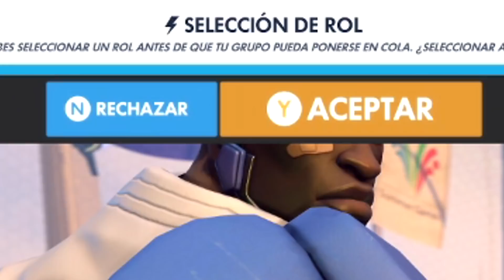TERMINO CON MI EX 💔